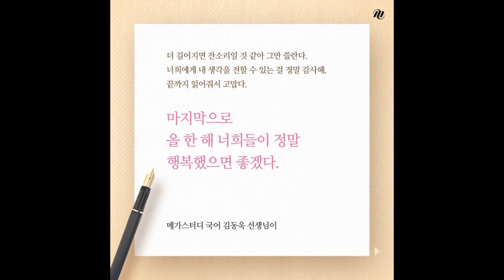[메가스터디] 국어 김동욱 선생님의 편지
읽으면 울컥한다는, 힘이 난다는 그 편지
많은 친구들이 봤으면 하는 마음에 유튜브에도 공유합니다!

수험생활 힘들지만, 그래도 행복하게! 힘내요!